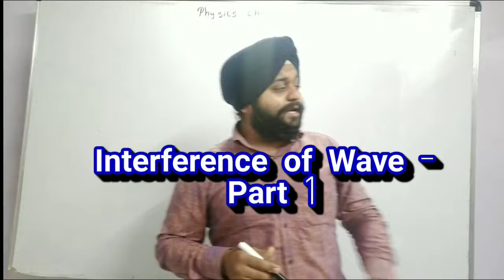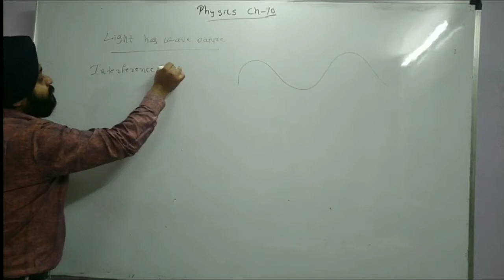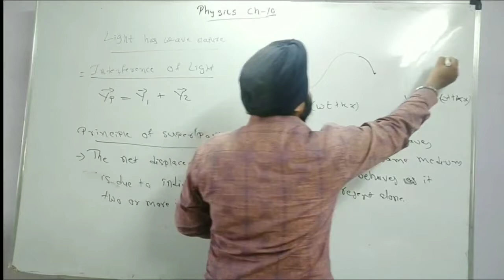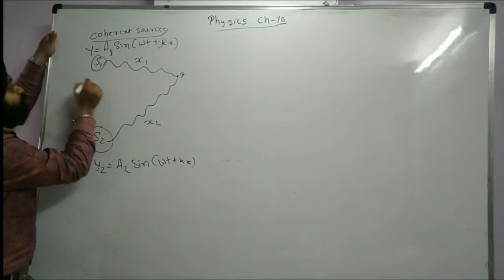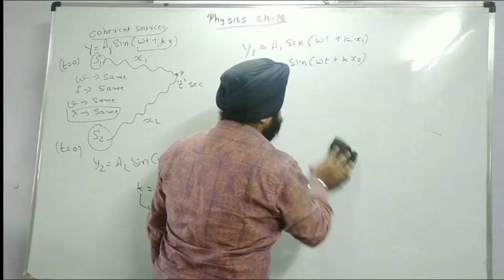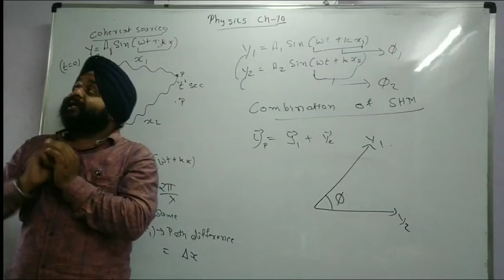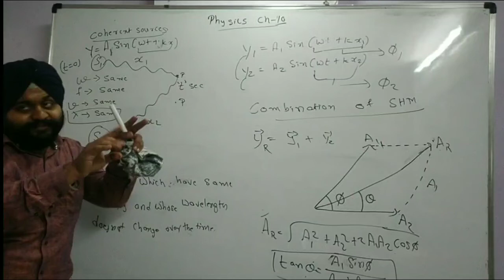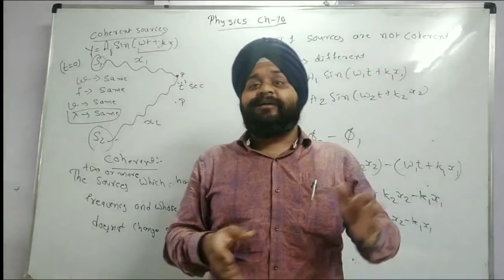Interference of Wave